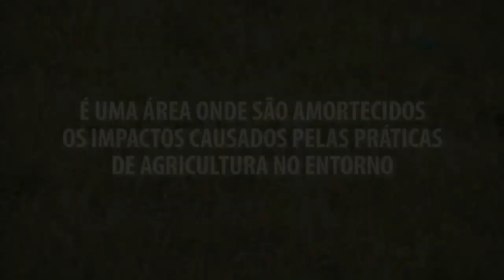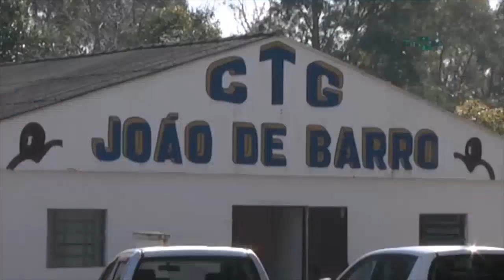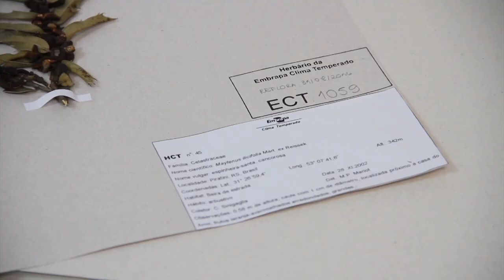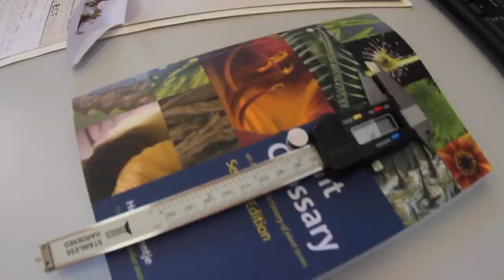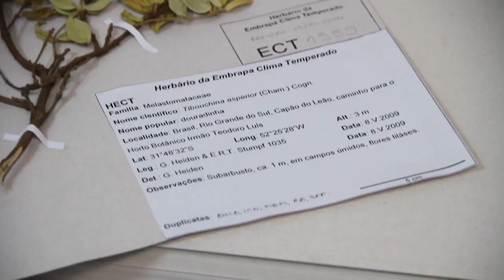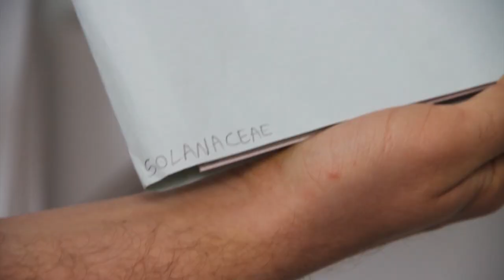Rio Grande Rural #958 23/04/17 2º bloco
I n f o r m a ç õ e s : Entre em contato com o Plantão Técnico pelo ou

Escritório da Emater/RS-Ascar

- Integração lavoura-pecuária na Estação Ecológica do Taim
- Herbário Embrapa